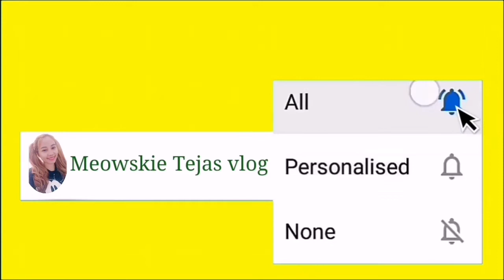She's Adorable | Augusta Price 25 | Tiktokers Trend